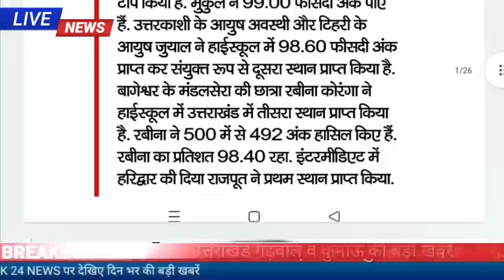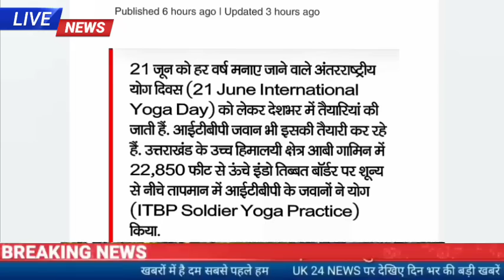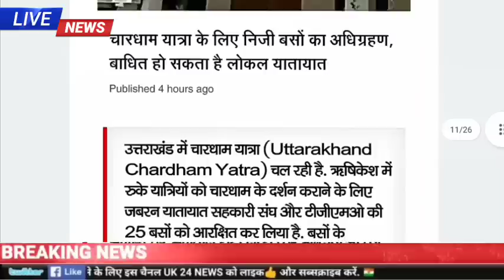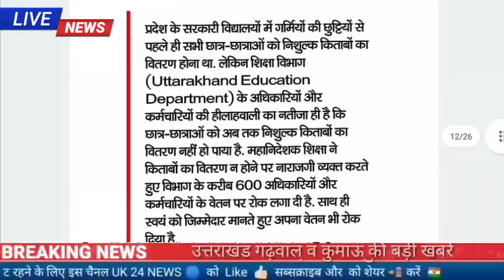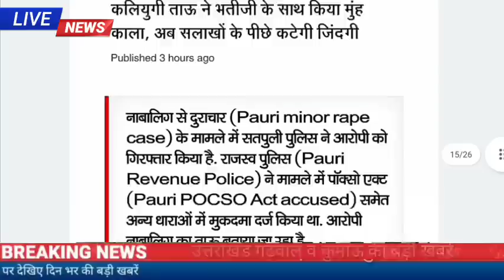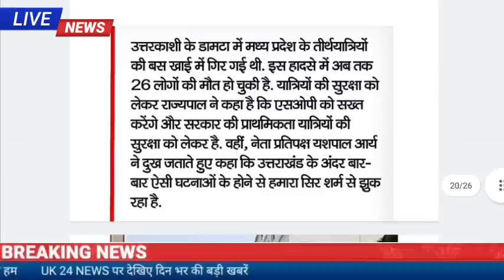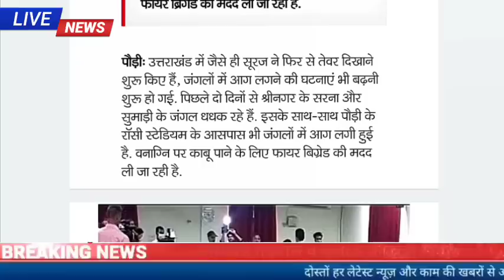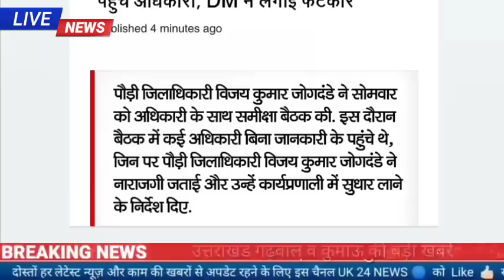6 जून उत्तराखंड शाम की खबरें, उत्तराखंड बोर्ड रिजल्ट जारी, सड़क हादसा, दिनभर की सभी बड़ी खबरें